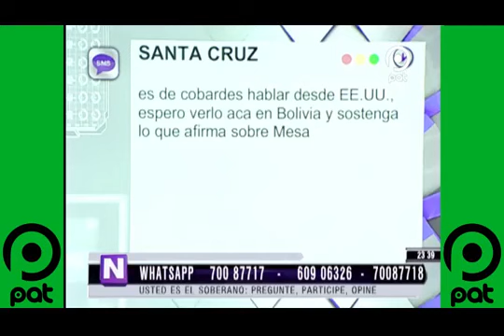Yerno de Sánchez de Lozada afirma que Mesa pidió dinero al MNR para su canal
Mauricio Balcazar, yerno de Gonzalo Sánchez de Lozada afirmó que Carlos Mesa pidió dinero al MNR, inicialmente para su canal, hecho que califica como extorsión.
Video: No Mentiras, PAT